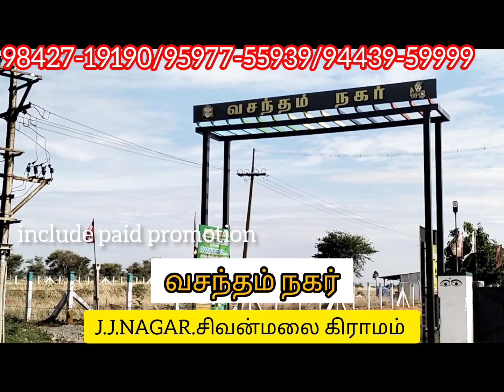VASANTHAM NAGAR SIVAN MALAI KANGEYAM